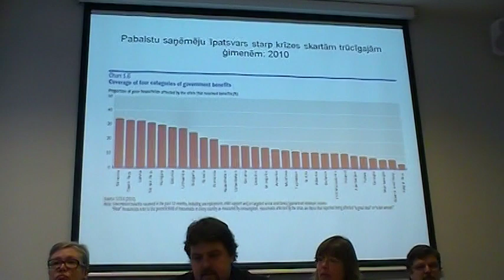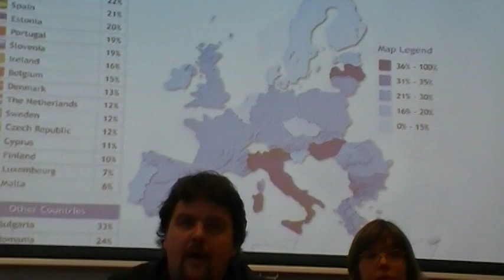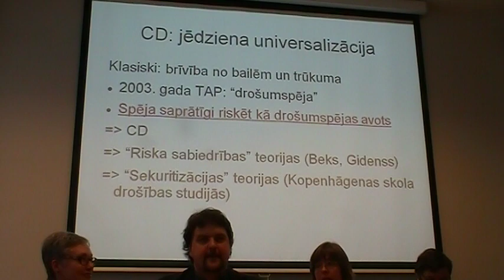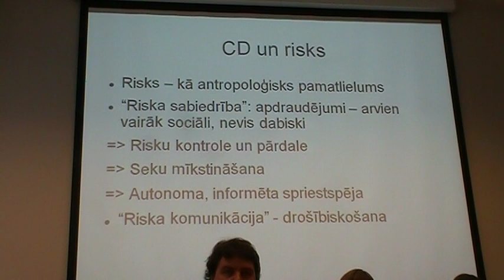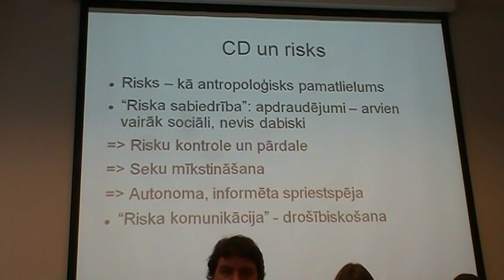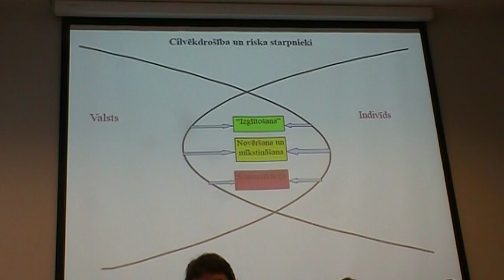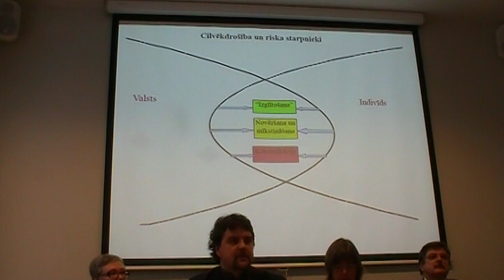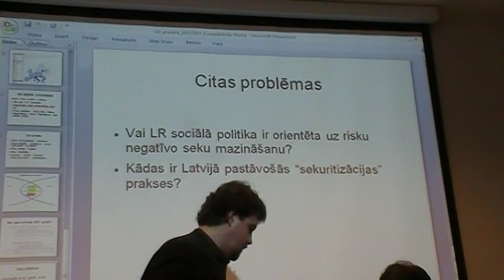PLZK Letonika. Ivars Ījabs. Riska sabiedrība - kam?